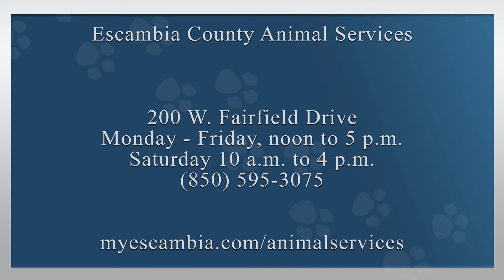Pet of the Week April 03, 2018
We promote citizen safety, responsible pet ownership, and education in the reduction of animal over population. The Escambia County Animal Shelter is located at 200 W. Fairfield Drive. Hours of Operation: Monday through Friday: 12 - 5 p.m. (all services) Saturday: 10 a.m. to 4 p.m. (all services)